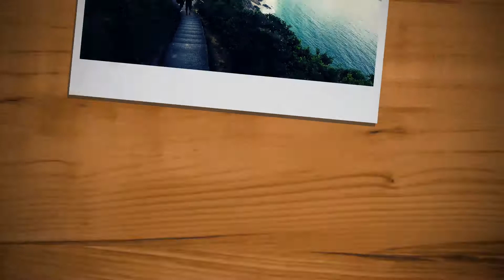The Secret Beach